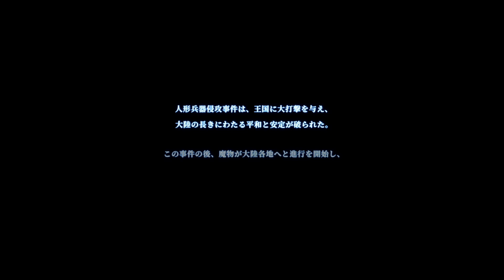【メガヒス実況】先行プレイ ターン制バトルRPG「メガミヒストリア」 日本語版 CBT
童話や神話等、歴史上の著名人達と共に冒険をしたいと思ったことはありませんか？
伝説上の人物たちを完全オリジナルキャラクター化、彼らと共に冒険し、絆物語を紡いでいく新作RPG、『メガミヒストリア』のリリースが決定しました。
『メガミヒストリア』は世界的に名高い英雄達と戦うターン制バトルRPGです。
新たに生まれ変わった偉人・英雄達が織り成す緻密に作り込まれたストーリーと、3Dグラフィックによる躍動感溢れる大胆な戦闘シーンが展開し、枠に捕らわれない次元を超えた斬新なファンタジーの世界へプレイヤーを誘います。

▼CBT先発隊として出発する▼
Google:

撮影機材
端末：Nubia RedMagic 5G　Android10.0
マイク：Steinberg UR12 XM8500
カメラ：CANON Ivis HF G20　SONY α6400